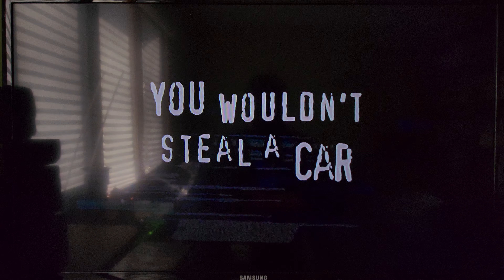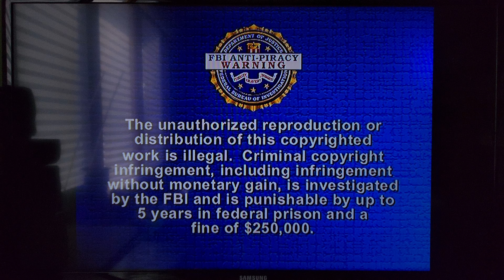Opening to The Sandlot 2 (2005) (DVD, 2005)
Here's the order:
1. Attention Screen
2. Rated [PG] MPAA Screen
3. Piracy It's a Crime Promo
4. DVD Menu
5. 20th Century FOX Home Entertainment Logo
6. Aspect Ratio Screen
7. FBI Anti-Piracy Warning Screen
8. 20th Century FOX Logo
That's all.